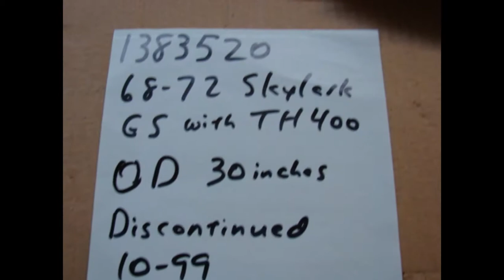1383520 NOS GM CABLE 1968 1969 1970 1971 1972 BUICK SKYLARK GS GSX TH400 30 455 RAM AIR